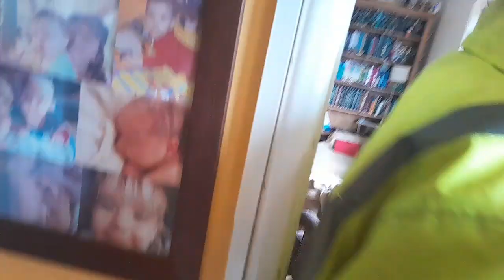A cat walked past us whilst we're taking the dogs for a walk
the tortoise shell cat is not homeless he belongs to a lady that has a black dog called kiwi.